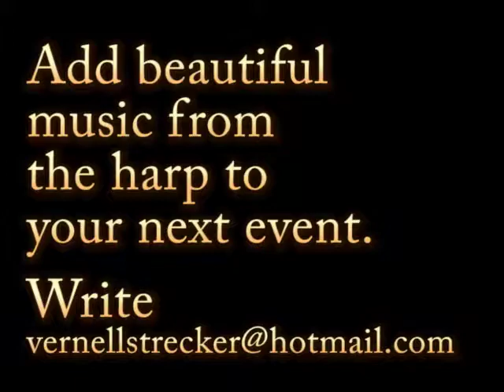Vernell Strecker "Autumn Leaves" instrumental song on harp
Harpist Vernell Strecker performs "Autumn Leaves". Originally it was a 1945 French song "Les feuilles mortes," with music by Hungarian-French composer Joseph Kosma and lyrics by poet Jacques Prévert. To reserve harpist Vernell Strecker for your next event, visit vernellharpsatweddings.com.